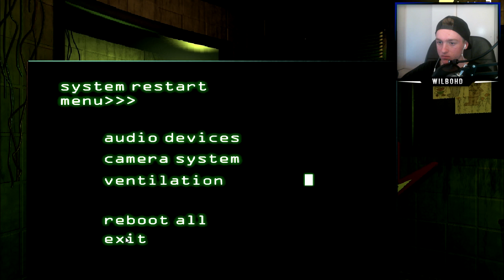Wilbo Play's Five Nights at Freddy's 3 - Part 2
Comment what games YOU want to see me play!